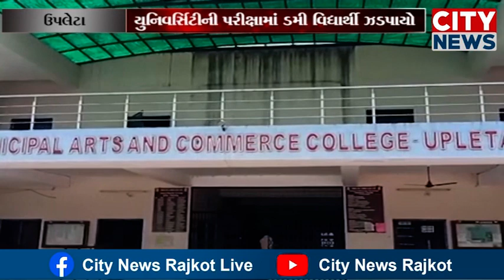ઉપલેટામાં યુનિવર્સિટીની પરીક્ષામાં વિધ્યાર્થિની જગ્યાએ ડમી વિદ્યાર્થી ઝડપાયો